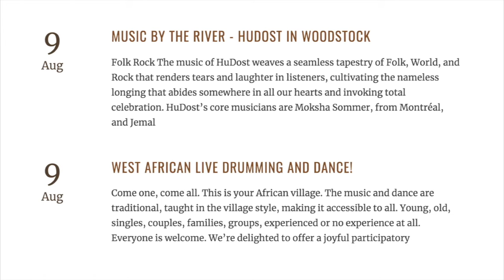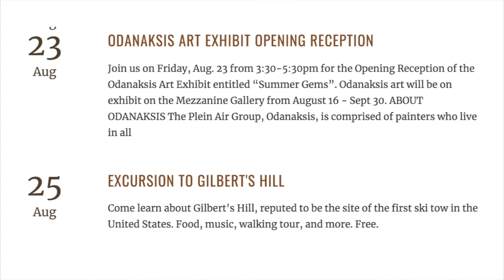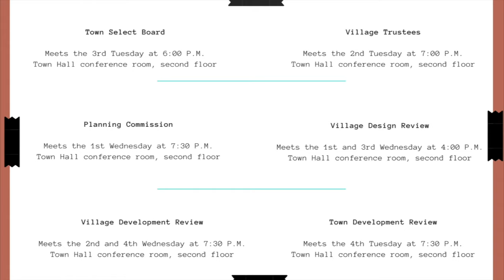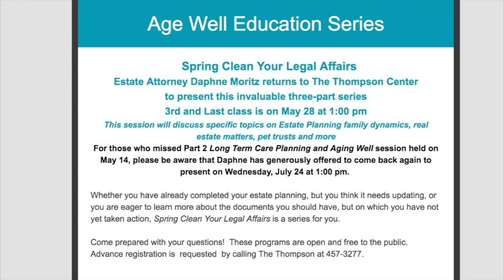20190809 Community Bulletin Board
Your Windsor County Community Bulletin Board from WCTV